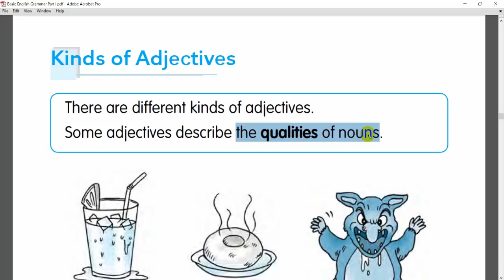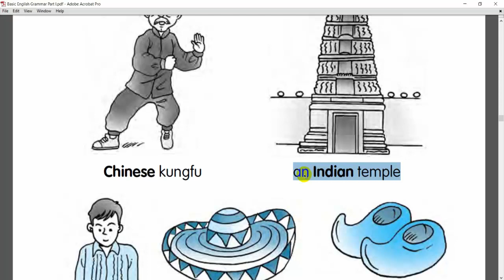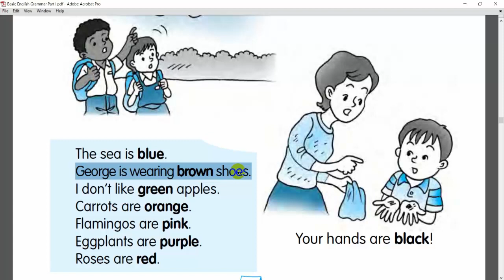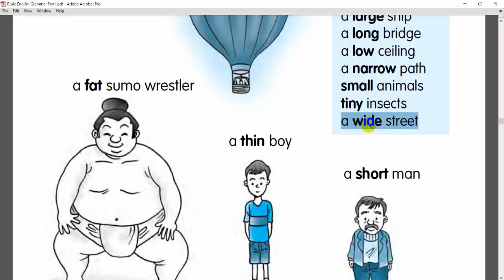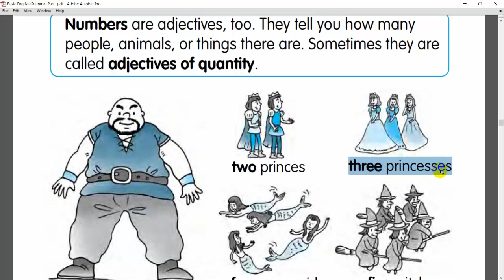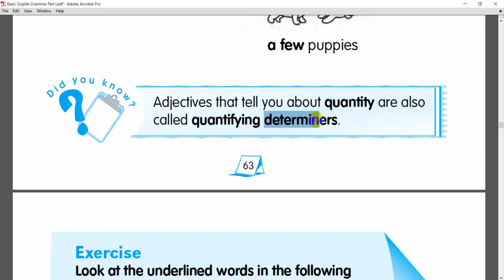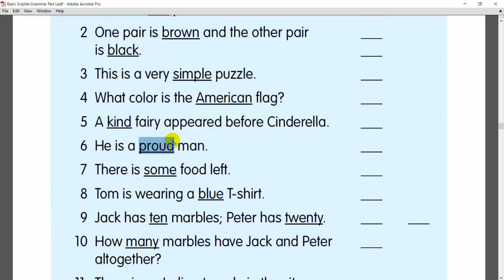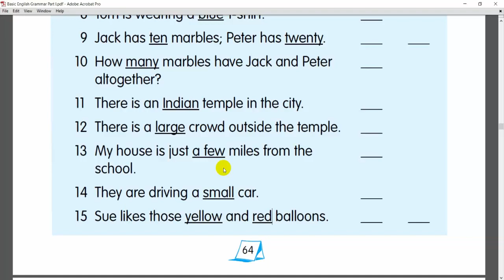Parts of Speech Part 1|Unit 12 - Kinds of Adjectives